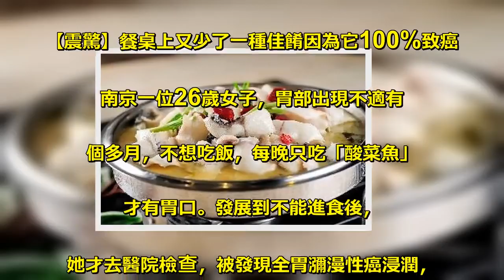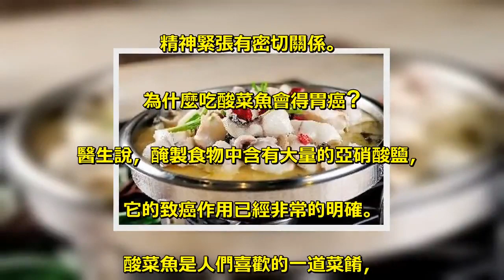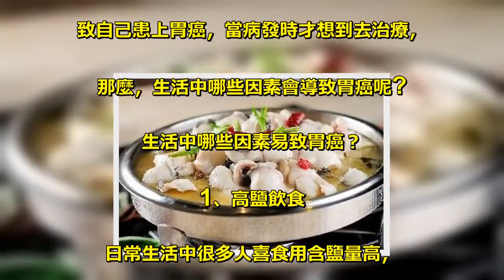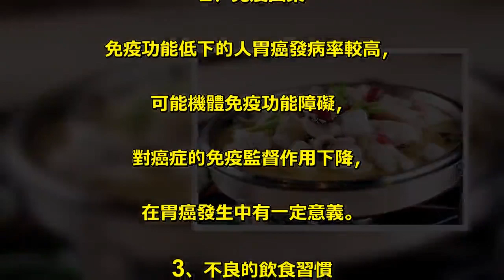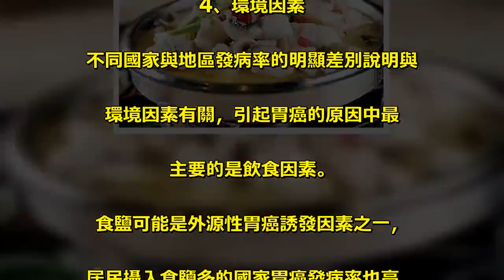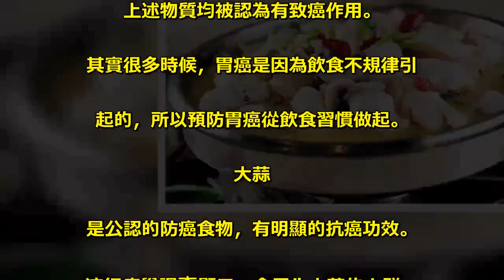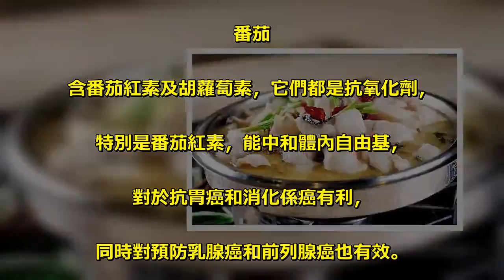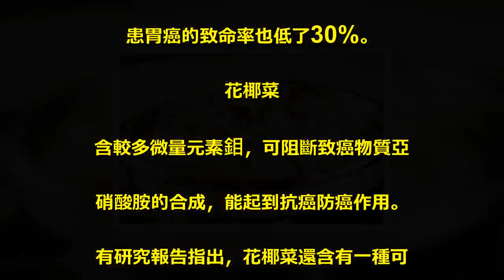【震驚】餐桌上又少了一種佳餚因為它100%致癌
【震驚】餐桌上又少了一種佳餚因為它100%致癌. 南京一位26歲女子，胃部出現不適有. 個多月，不想吃飯，每晚只吃「酸菜魚」. 才有胃口。發展到不能進食後，. 她才去醫院檢查，被發現全胃瀰漫性癌浸潤，. 醫生不得不將胃切除。醫生說，. 最近連續接診四例這樣的年輕胃癌患者，. 讓他深感吃驚，這些年輕人的生活方式. 竟驚人相似，都是酸菜魚和火鍋愛好者。. 專家指出，胃癌年輕化與年輕人的不良飲. 食習慣和社會節奏快、工作壓力大、. 精神緊張有密切關係。. 為什麼吃酸菜魚會得胃癌?. 醫生說，醃製食物中含有大量的亞硝酸鹽，. 它的致癌作用已經非常的明確。. 酸菜魚是人們喜歡的一道菜餚，. 但是酸菜也是醃製的食物，. 含有較多的亞硝酸鹽，與人體中胺類物. 質生成亞硝胺，是一種容易致癌的物質，. 偶爾食用沒有關係，但天天吃就容易增加風險。. 在吃這些醃製食品後，如能吃些獼猴桃、. 柚子等富含維生素的食物，飲用綠茶，. 可以阻斷強致癌物亞硝胺的合成，. 減少胃癌和食道癌的發生。. 胃癌的發生給廣大患者帶來了痛苦，. 胃癌其實可以在早期預防，. 但是大多數患者並不知道是什麼原因導. 致自己患上胃癌，當病發時才想到去治療，. 那麼，生活中哪些因素會導致胃癌呢?. 生活中哪些因素易致胃癌？. 1、高鹽飲食. 日常生活中很多人喜食用含鹽量高，. 燻製及醃漬的食物，覺得此類食物有口味。. 殊不知，此類食物若長期食用，. 易引發胃癌的發生。高鹽類飲食尤其是. 做熟的飯菜，若隔夜進食，. 其中的亞硝酸鹽易發生反應嗎，形成亞硝酸胺，. 亞硝酸銨是一種高致癌性的物質，. 對胃癌的發生和發展有很大的促進作用。. 2、免疫因素. 免疫功能低下的人胃癌發病率較高，. 可能機體免疫功能障礙，. 對癌症的免疫監督作用下降，. 在胃癌發生中有一定意義。. 3、不良的飲食習慣. 日常生活中因工作繁忙，現在人多養成了. 不健康的飲食習慣，像進食過快、. 吃過燙的食物以及一日三餐不規律進食等。. 此類習慣都非常容易導致胃癌的發生。. 4、環境因素. 不同國家與地區發病率的明顯差別說明與. 環境因素有關，引起胃癌的原因中最. 主要的是飲食因素。. 食鹽可能是外源性胃癌誘發因素之一，. 居民攝入食鹽多的國家胃癌發病率也高。. 亞硝胺類化合物已成功地在動物體內誘發胃癌。. 燻製的魚肉含有較多的3，4-苯並芘. (benzopyrene);發黴的食物含有較多的. 真菌毒素;大米加工後外面覆有滑石粉，. 其化學性質與結構都與石棉纖維相似，. 上述物質均被認為有致癌作用。. 其實很多時候，胃癌是因為飲食不規律引. 起的，所以預防胃癌從飲食習慣做起。. 大蒜. 是公認的防癌食物，有明顯的抗癌功效。. 流行病學調查顯示，食用生大蒜的人群，. 胃癌發病率非常低，原因是大蒜能顯. 著降低胃中亞硝酸鹽含量，. 減少了亞硝酸胺合成的可能，. 因而起了防癌效果。. 菌菇類. 這類食物包括冬菇、香菇、金針菇等. 以及木耳。科學家發現，食物中許多. 菌菇類都含有抗癌物質，能起防癌功效。. 比如，冬菇中所含的多糖體，抗癌率非常高。. 黑木耳、白木耳所包含的多糖體也是一種. 抗癌的有效物質。菌菇類食物中富含的粗. 纖維和鈣等都有防癌作用，. 還能提高人體免疫力。. 番茄. 含番茄紅素及胡蘿蔔素，它們都是抗氧化劑，. 特別是番茄紅素，能中和體內自由基，. 對於抗胃癌和消化係癌有利，. 同時對預防乳腺癌和前列腺癌也有效。. 洋蔥. 吃洋蔥能降低胃中亞硝酸鹽含量，. 重要的是洋蔥中含有一種櫟皮素的物質，. 為天然的抗癌物質。研究顯示，. 經常吃洋蔥的人，胃癌發病率比少吃或. 不吃洋蔥的人要少25%，. 患胃癌的致命率也低了30%。. 花椰菜. 含較多微量元素鉬，可阻斷致癌物質亞. 硝酸胺的合成，能起到抗癌防癌作用。. 有研究報告指出，花椰菜還含有一種可. 以刺激細胞活動的酵素叫小硫化物，. 能阻止癌細胞的形成。吃花椰菜對預防食. 道癌、胃癌等都有一定作用。.